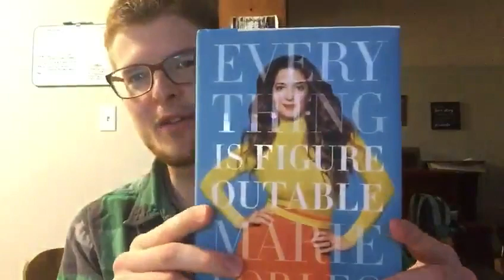Novel study 1- Progress not Perfection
In this video I summarize the concept created by Marie Forleo in her book Everything is Figureoutable